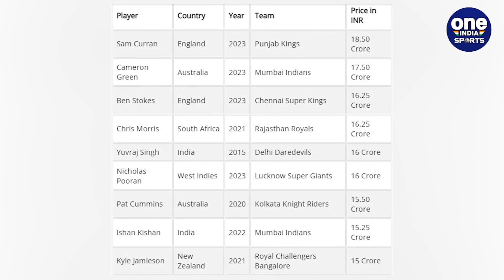IPL Auction 2023: 3 Reason explains why Sam Curran sold so expensive? | Oneindia Sports *Cricket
आईपीएल ऑक्शन 2023 ( IPL Auction 2023 ) में Sam Curran को 18.5 करोड़ रुपए देकर पंजाब किंग्स ( Punjab Kings ) ने अपनी टीम का हिस्सा बनाया. लेकिन सभी के मन में ये सवाल आता है की आखिर क्यों 22 साल के सैम कुर्रन ( Sam Curran ) को क्यों इतनी भारी राशी देकर पंजाब ( Punjab Kings ) ने अपनी टीम का हिस्सा बनाया.